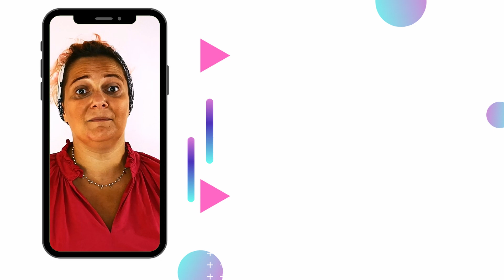Network Marketing truffa o reale opportunità?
E' la classica domanda di chi è nuovo del "mestiere". Io per prima sono inciampata in questo dilemma.

Ti racconto la mia conclusione e come sono arrivata a capire che il se il  network marketing è una truffa o un'opportunità

Guarda il mio video e commenta con la tua opinione o esperienza

e scopri l'opportunità di guadagno che mi ha stravolto la vita.

Capitoli
00:00 Intro
00:36 Musica
00:46 I Preconcetti
01:26 Quando ho conosciuto il Network Marketing
01:50 Ho Perso Il Lavoro
02:40 Il Mio Bisogno
03:00 Il Rifiuto
03:41 Il Cambiamento
04:10 La Raccolta di Informazioni
04:27 La Normativa Italiana
05:40 I Mie Consigli per L'opportunità
05:58 Azienda e Piano Marketing
06:30 Allinea i tuoi Valori
07:05 Verifica i tuoi Diritti
07:45 Scegli la tua Guida
08:35 Scagli in Grande
09:10 Truffa o Opportunità